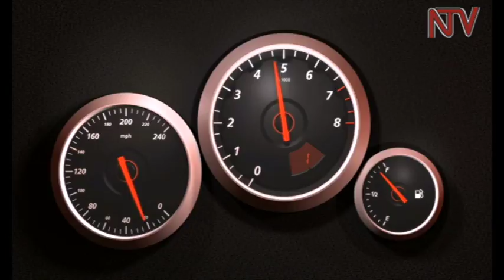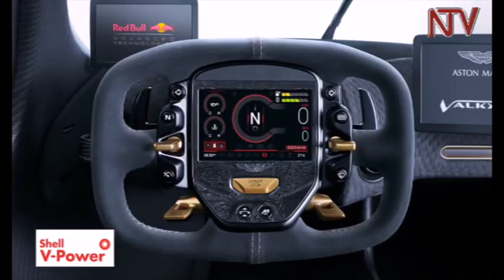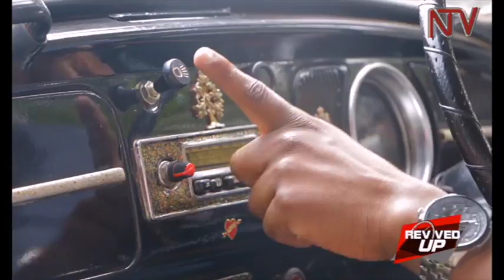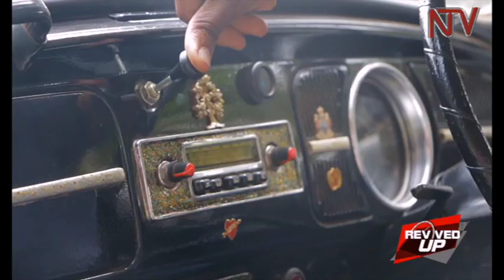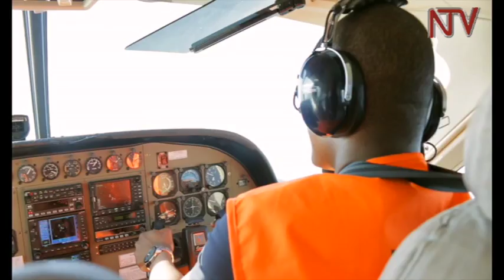Revved Up: The difference between a fake and a genuine oil filter